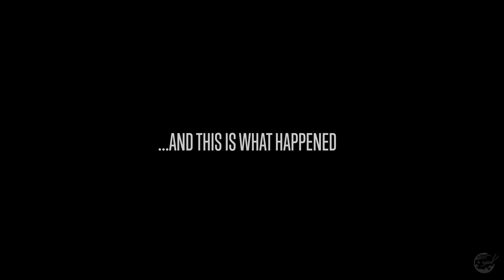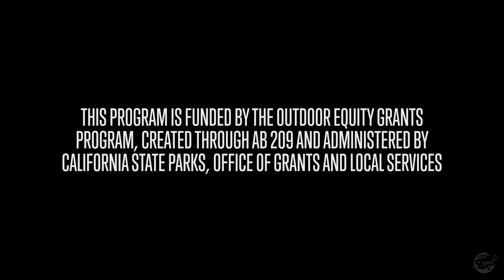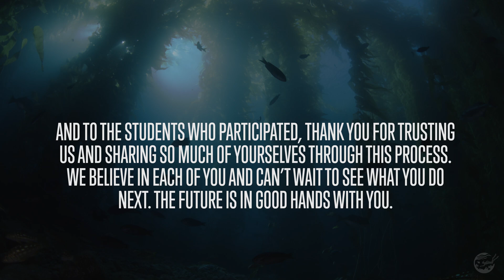Reef Check Dive into Science, a transformative marine experience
This video highlights the first phase of the Reef Check Dive into Science program for the first cohort of foster youth students from California’s Antelope Valley and their experience diving and learning about the marine environment. The program will continue to train the students in marine science and scuba culminating in a professionally recognized scientific scuba certification from The American Academy of Underwater Sciences (AAUS). The program will support long-term education and career goals for participants and create pathways into marine conservation, restoration, resource management and scuba.

Video by Marco Mazza